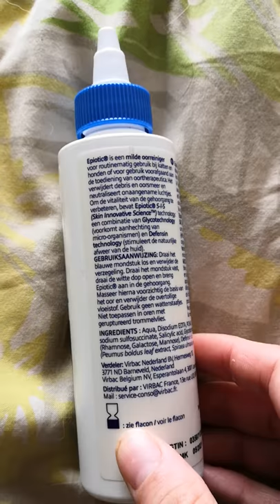Nettoyant oreilles pour chien epi otic zoomalia